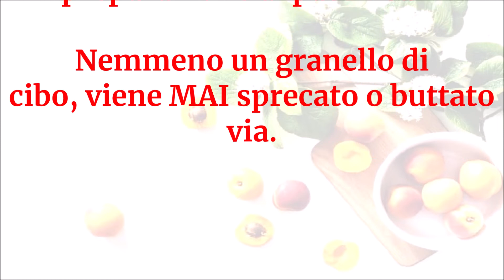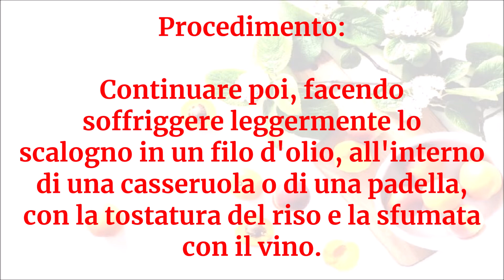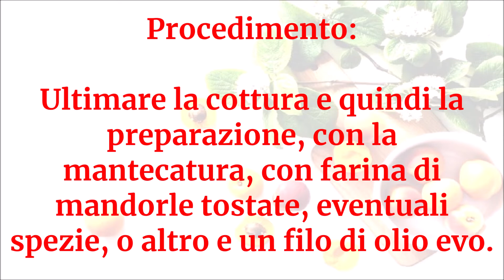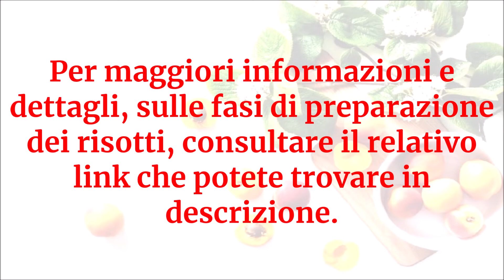Vegan Channel - Risotto ai petali di rosa